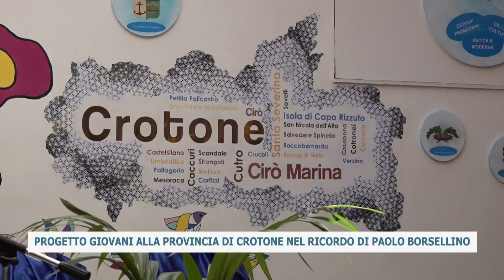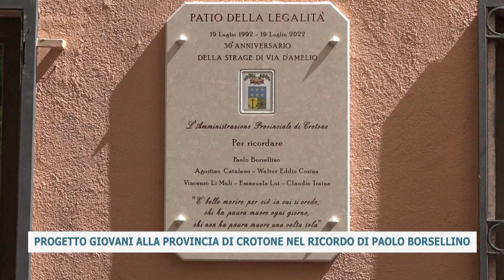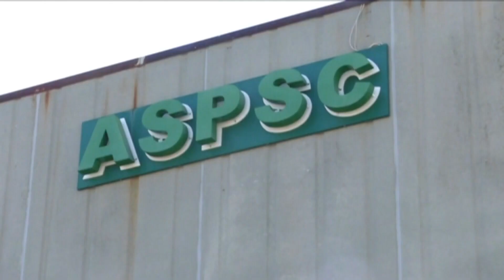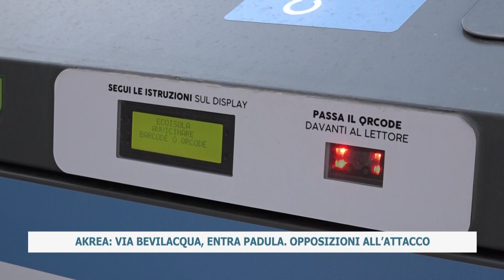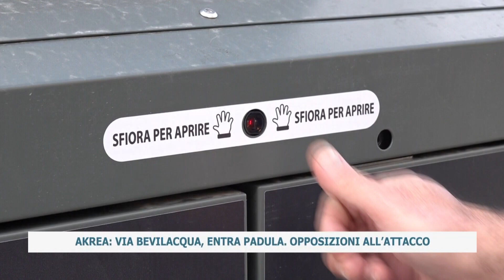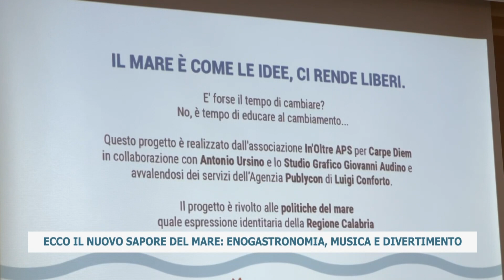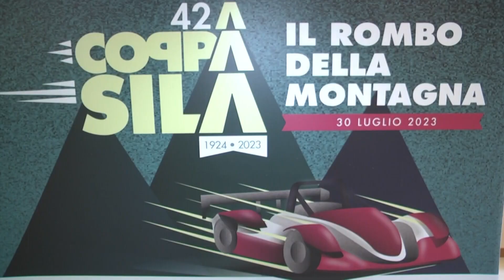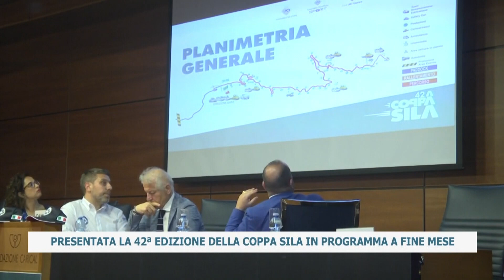TG DEL 19_07_2023